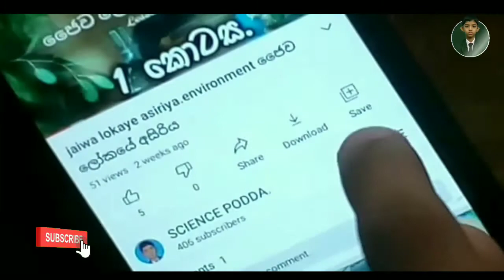Grade6|Practical|Unit6|Science|Let's make a sillysilly|සිලි සිලියක් සාදමු |6 වසර|විද්‍යාව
අපේ කාලේ පොඩ්ඩා SCIENCE PODDA

© STAY STUNED ©